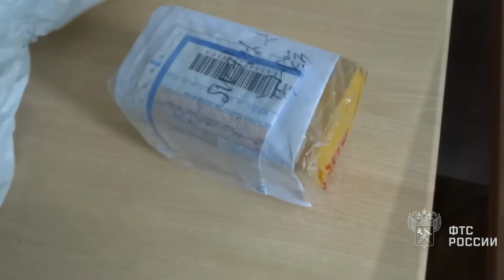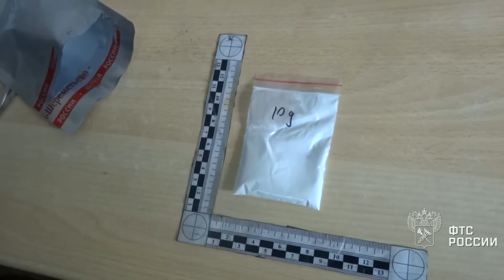Ангарчанку ждет суд за посылку из Китая